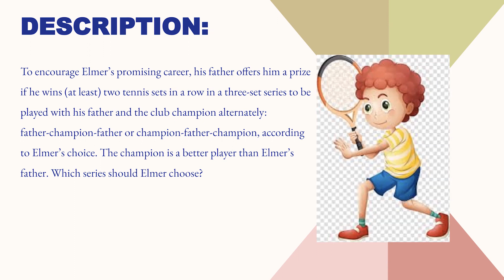2 : Successive Wins | Ace Quant | Probability Theory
Question 2 :
To encourage Elmer’s promising career, his father offers him a prize if he wins (at least) two tennis sets in a row in a three-set series to be played with his father and the club champion alternately: father-champion-father or champion-father-champion, according to Elmer’s choice. The champion is a better player than Elmer’s father. Which series should Elmer choose?